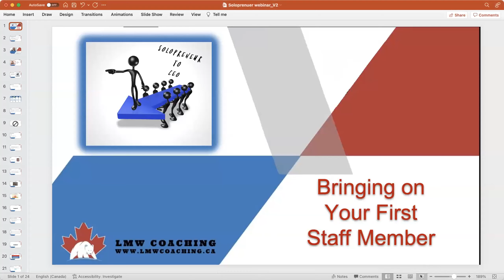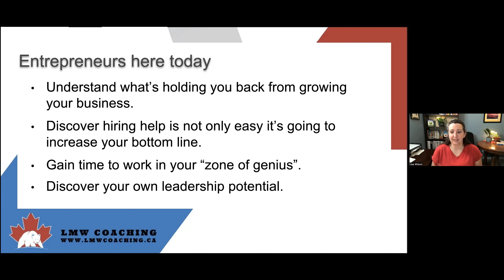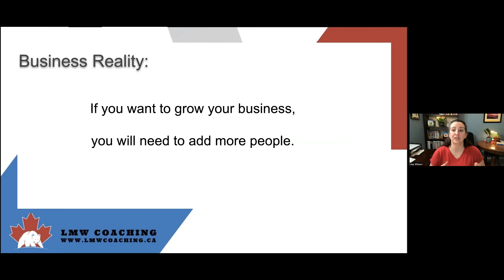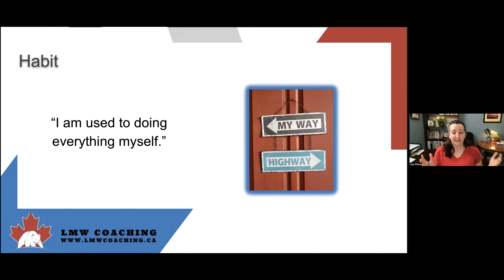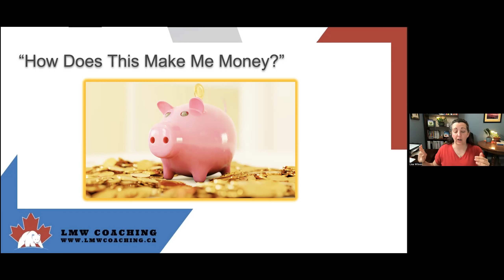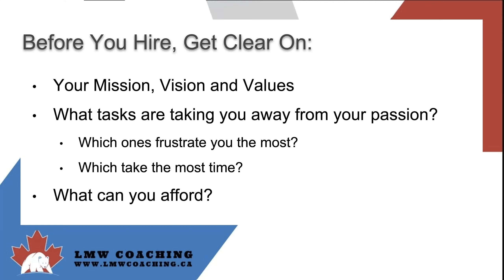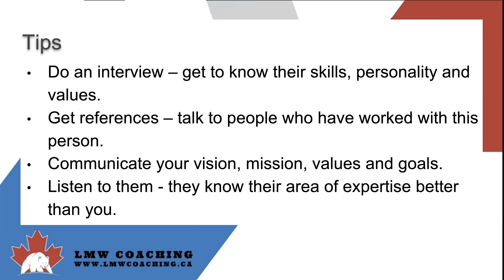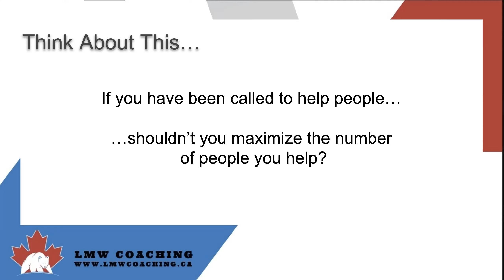From Solopreneur to CEO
As entrepreneurs, we start our businesses with all the energy in the world. We learn all the things, marketing, client prospecting, course creation, getting all the speaking opportunities, selling our products, creating new products and so on.

We get even more energized when we start to consistently bring in more and more clients. Somewhere along the way we discover that we can't keep up with everything and the overwhelm starts to take over. Then we start to get all the new applications that will save us time. Initially, they do, but we keep building and suddenly there aren't enough apps to stretch our time.

Wₑ ₙₑₑd ₜₒ ₕᵢᵣₑ ₕₑₗₚ! Yᵢₖₑₛ.

This step is often where people get frozen. They either don't do it at all, or they just hire who their friend hired even though they need very different support.

Through this presentation with Lisa May Wilson, you will learn:

✅ The main reasons entrepreneurs avoid hiring help.
✅ How to get over each of those hurdles
✅ Practical tips on what you need to know and do before bringing someone on.